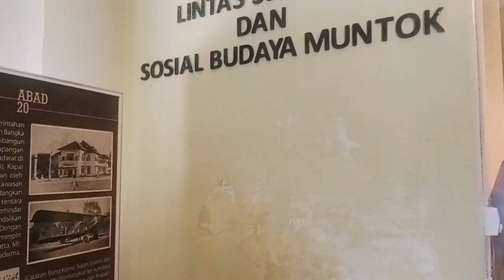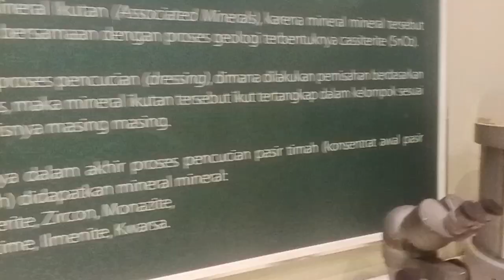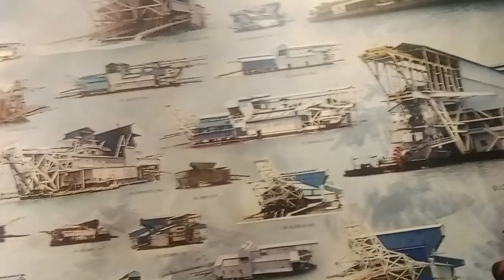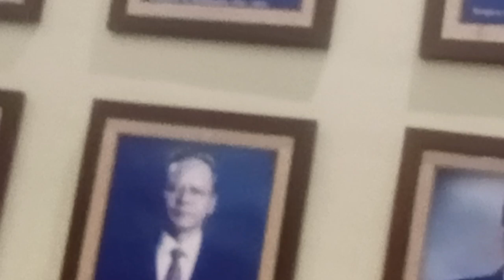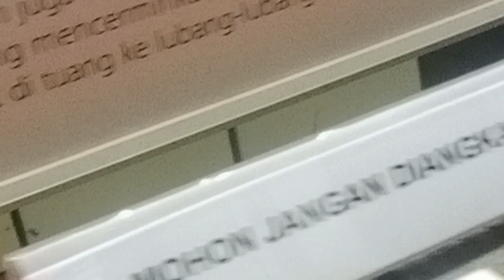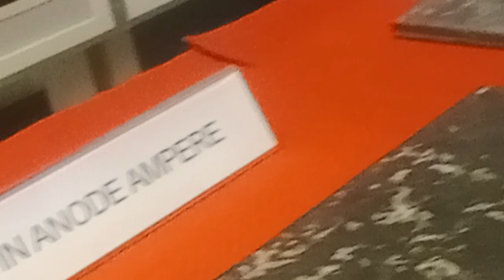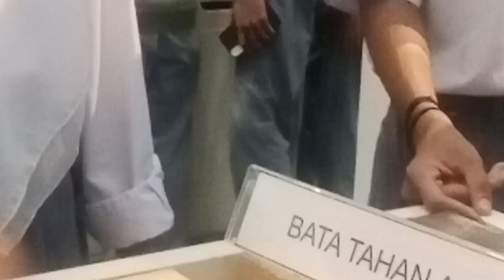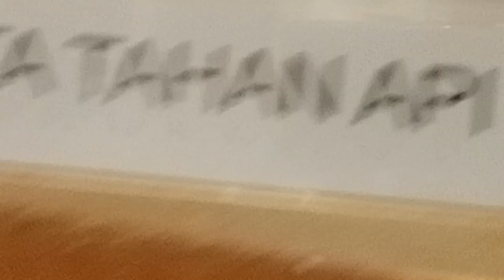SEJARAH MUSEUM TIMAH MUNTOK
TONTON SAMPAI HABIS BIAR LEBIH JELAS